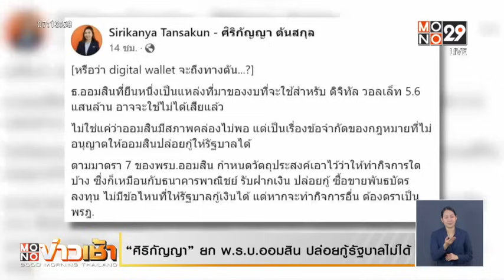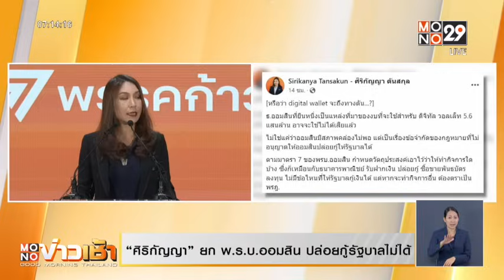นายกฯ เดินหน้าเงินดิจิทัล ขอเวลาปรับแต่งนโยบาย | Mono ข่าวเช้า | 24 ต.ค. 66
นายกรัฐมนตรี และรมว.คลัง กล่าวถึงเสียงวิพากษ์วิจารณ์โครงการเงินดิจิทัลที่ถูกมองว่ายังไม่มีความชัดเจน โดยยืนยัน อยู่ระหว่างปรับแต่งนโยบาย ทั้งที่มาของเงินและวิธีการต่างๆ ขอเวลาให้คณะอนุกรรมการประชุมก่อนจึงจะแถลงให้ทราบว่าวันที่ 1 กุมภาพันธ์นี้ (67) ประชาชนจะได้รับข่าวดีหรือไม่

ขณะที่ นายจุลพันธ์ อมรวิวัฒน์ รัฐมนตรีช่วยว่าการกระทรวงการคลัง ยืนยัน เป้าหมายการแจกเงินดิจิทัล ยังคงอยู่ที่เดือนกุมภาพันธ์ 67 แต่หากมีการประชุมคณะอนุกรรมการฯ ในสัปดาห์นี้จะมีความชัดเจนมากขึ้น และขอย้ำว่าตอนนี้ยังไม่มีการยืนยันว่าจะเลื่อนแจกเงินหรือไม่

ส่วนที่ระบุว่า ต้นฉบับนโยบายนี้มาจากญี่ปุ่น นายจุลพันธ์ ยืนยันไม่ได้ลอกนโยบาย แม้ญี่ปุ่นเคยดำเนินการคล้ายกันในลักษณะการแจกคูปอง ตอนนี้ได้ขอข้อมูลจากพรรคก้าวไกล มาศึกษาเปรียบเทียบข้อดีข้อเสียแล้ว

ด้าน น.ส.ศิริกัญญา ตันสกุล รองหัวหน้าพรรคก้าวไกล โพสต์ถามดิจิทัลวอลเล็ตถึงทางตันหรือไม่ เพราะมาตรา 7 พ.ร.บ.ออมสิน ไม่อนุญาตให้ธนาคารออมสิน ปล่อยกู้รัฐบาล ระบุทางเลือกสุดท้ายเหลือแค่ออก พ.ร.ก.กู้เงิน เหมือนช่วงโควิดในยุคพลเอกประยุทธ์ จันทร์โอชา